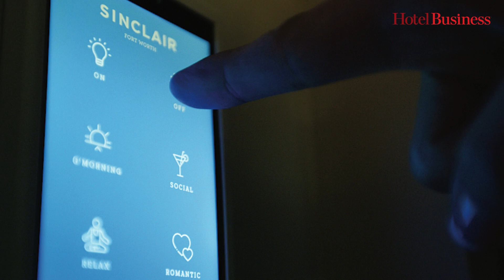Hot Off The Press – April 7, 2020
Editor-in-Chief Christina Trauthwein brings you the highlights of the April 7 issue of Hotel Business. The cover story, “Into the Unknown,” explores how the current health crisis is impacting the hospitality industry. In addition, the issue features a story on an all-digital hotel, an interview with Hotel Equities’ Brad Rahinsky, and the annual brokers report and list.